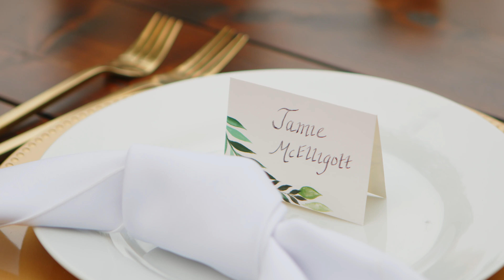Jamie & Jeremiah's Wedding Video | Coeur d'Alene, Idaho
Created by Max Jordan